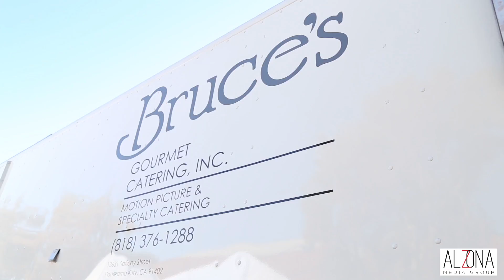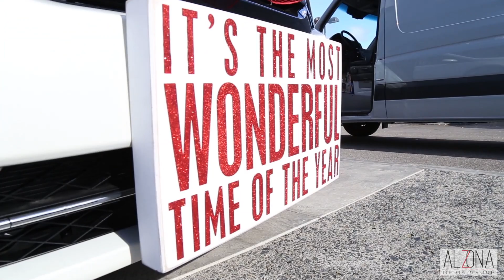2014 Holiday Season with Keyes Automotive Group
Hello everyone!  Here's a recap of the Hope of the Valley Thanksgiving we did on November 26, 2014 as well as the Keyes For Kids Toy Giveaway on December 13, 2014.  We had a wonderful holiday season and wish you all did too!

From our family to yours: see you all next year!